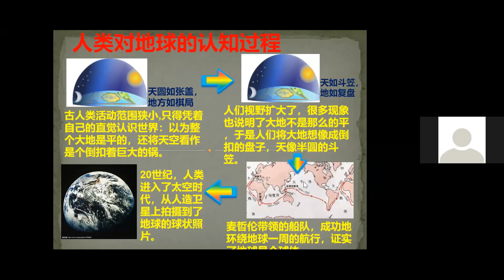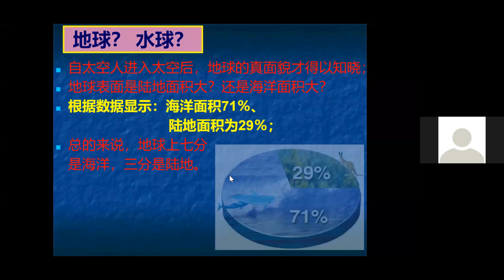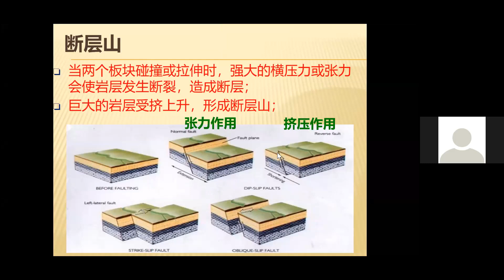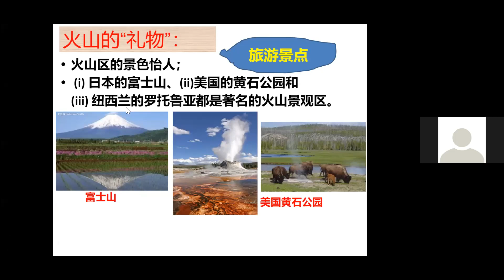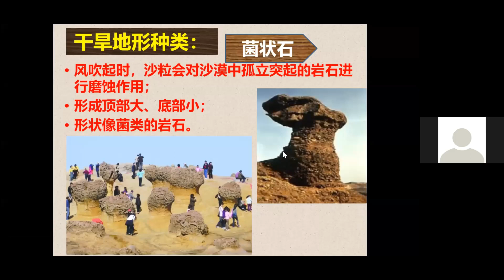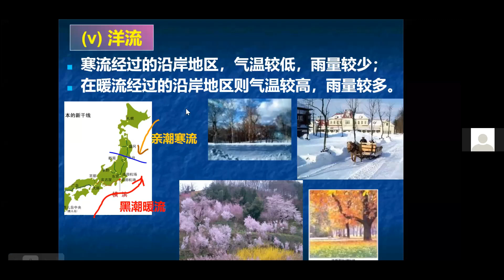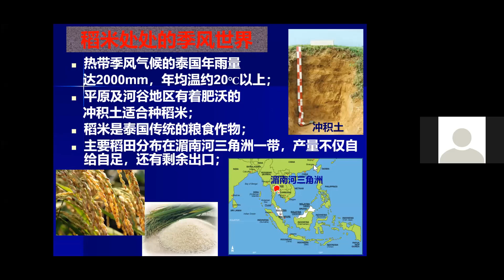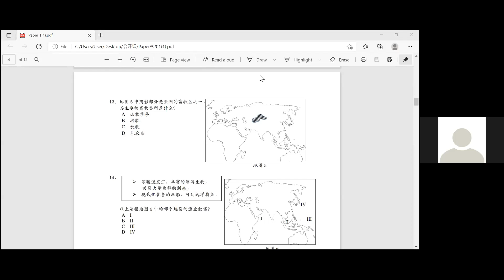【第四季独中课程线上公开课】初中地理（沈明珠老师）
2021年9月15日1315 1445初中地理（沈明珠老师）